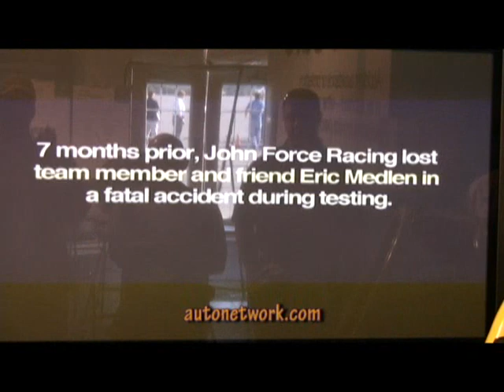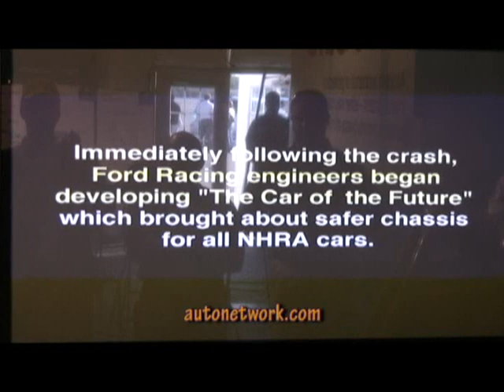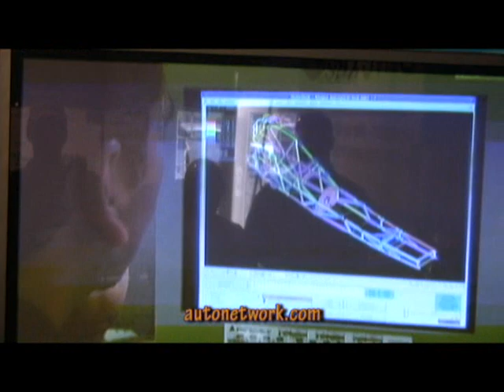John Force Crash, Ford Full Line 2009.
Ford Racing shows John Force drag racer crash that lead to better driver protection and Blue Box to journalists at Ford's full line product drive and new technology media event held in Dearborn, MI. August 5-6, 2008.